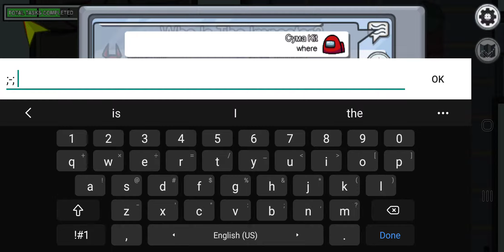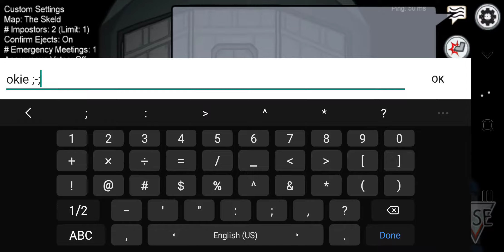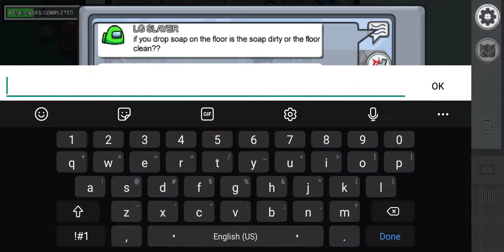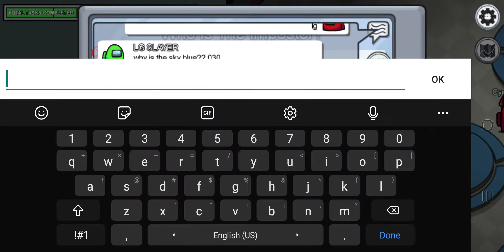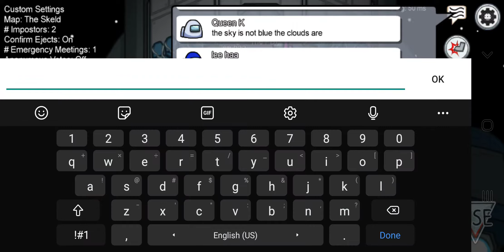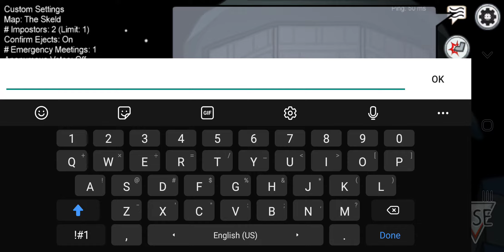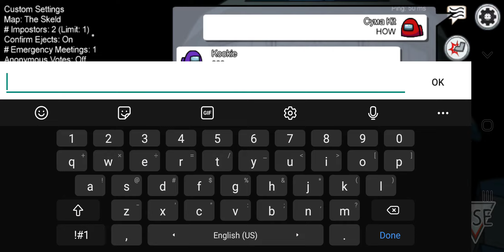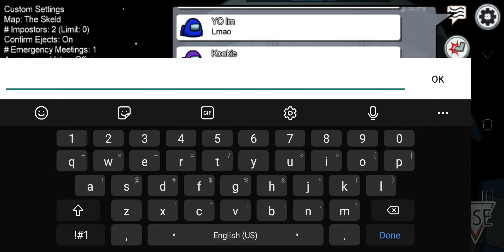among us with friends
Liz and Kookie joined me